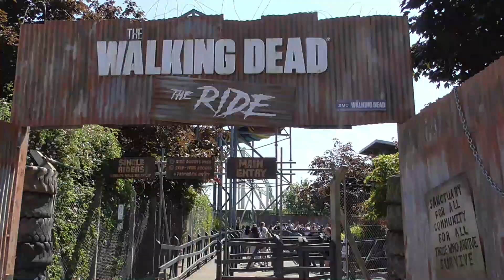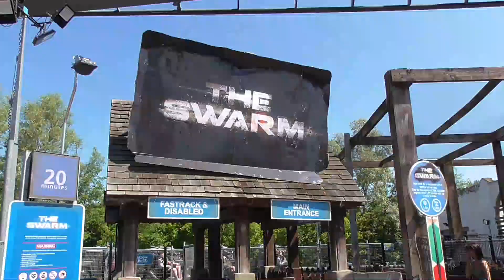Thorpe Park Vlog June 23 / Mardi Gras and New Ghost Train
Thorpe Park Resort Vlog from 4th June 23 with Mardi Gras Event and New Ghost Train.
Today I check out the Mardi Gras Event, new Ghost Train re-theme, I also ride Saw, Swarm, Nemesis Inferno, Walking Dead, Dobble Tea Time Stealth was closed all day.

All like and subscriptions are welcomed.

Music Composed and Performed by Alex Beckhelling
Alex is available for commission work and has a catalogue of music for use. contact him on social media via linktree